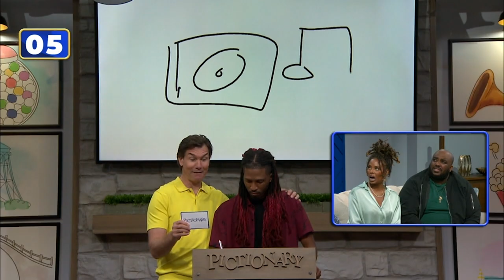Pictionary: CD 9/12/24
From tents to trees, things are about to get wild! Watch as our players sketch what you might find in a national park. But can their teammates guess it, or will they be lost in the woods? Weekdays at 4 and 4:30p on WBNX-TV55!